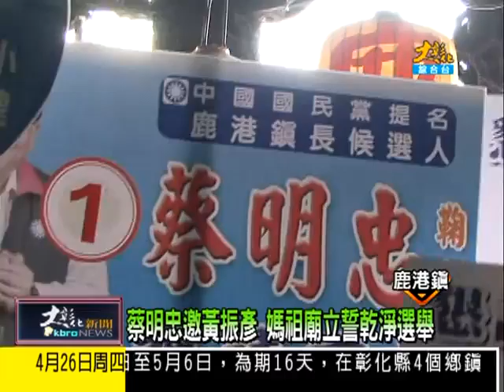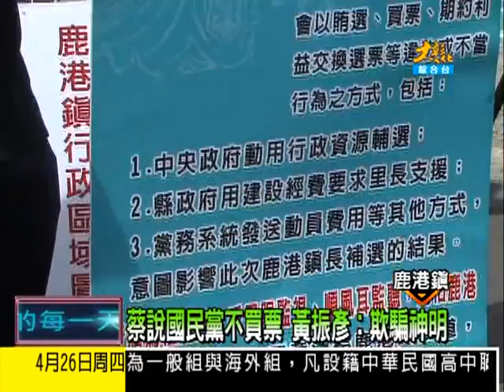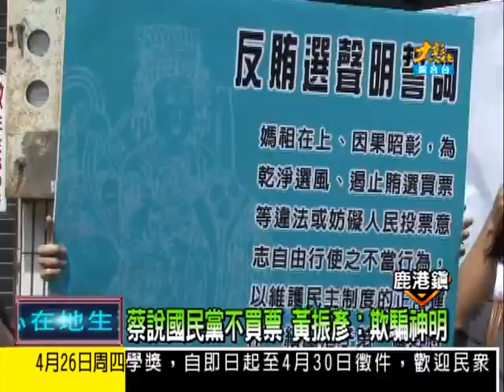1010426大彰化新聞-1